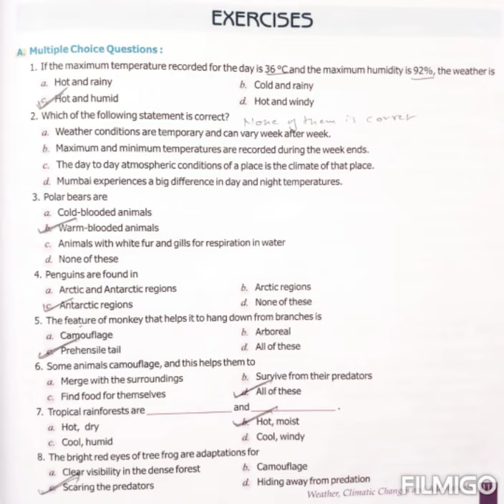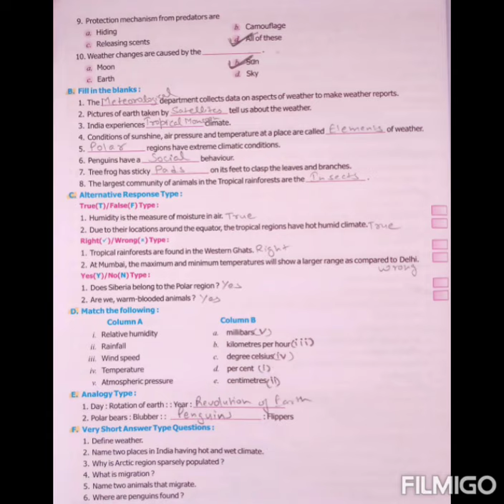9/09/2020 Class 7th Chapter 7th: weathe climate qnd adaptation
Explanation of Exercise questions and answers